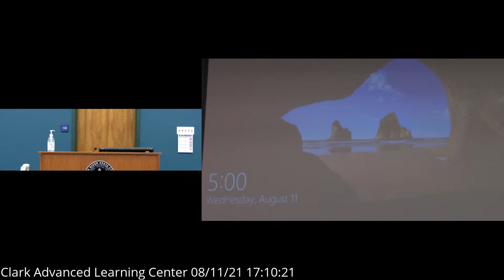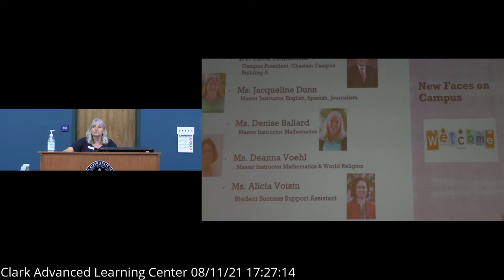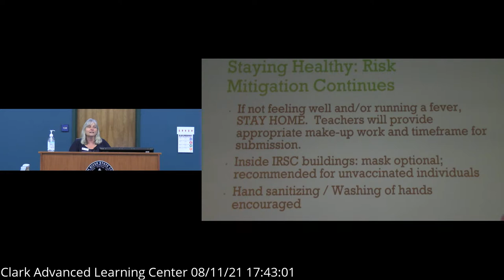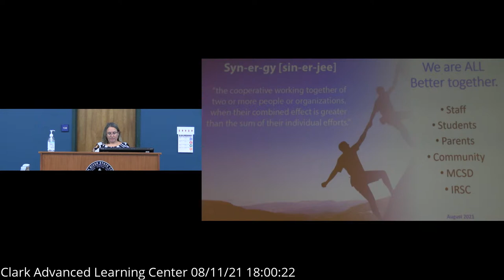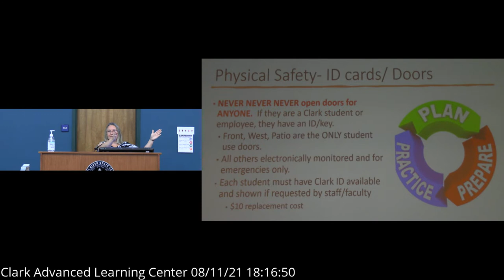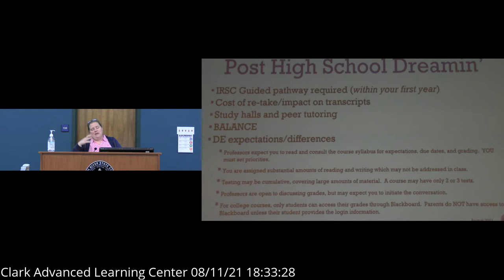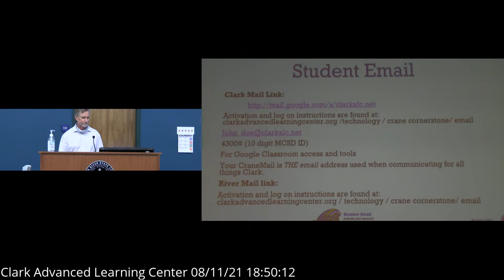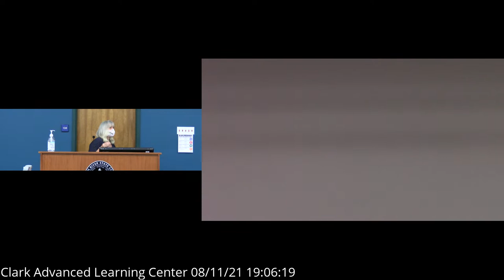Clark Advanced Learning Center Orientation 8-11-2021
Clark Advanced Learning Center, a public charter high school on the Chastain Campus of Indian River State College partnered with the Martin County School District, earned the highest School Grade for high schools on the Treasure Coast in Florida’s Accountability Reporting System. Earning an “A” rating for the 11th year in a row, Clark earned 90% of available points, placing Clark in the top 20 out of nearly 500 high schools throughout the state. Points are earned for student achievement on the Florida Standards Assessment Tests, Learning Gains in reading and mathematics, student graduation rate, and for participation and performance in accelerated courses.